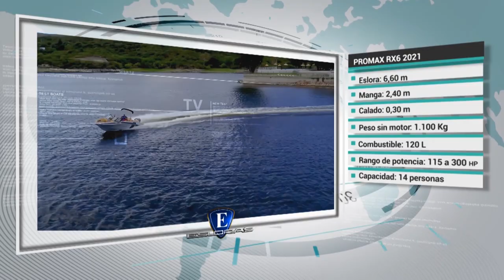Esloras Tv Lancha Promax RX6